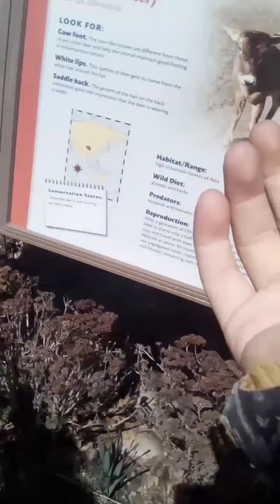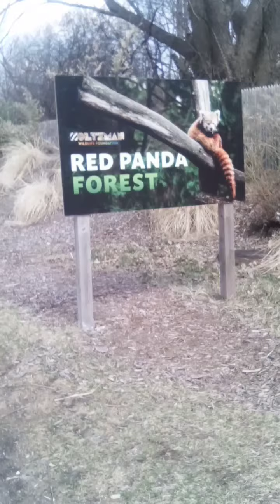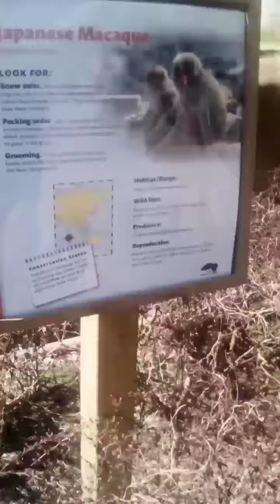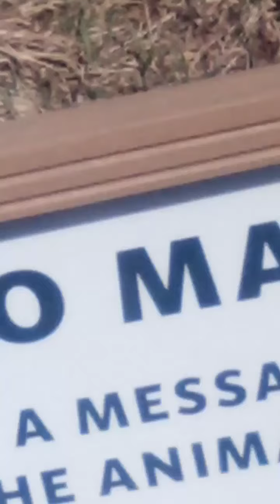TRIP TO THE ZOO (GONE WRONG)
We're stuck in detroit. We have rented a hotel room. our main car (ford expedition)'s break line snapped. we have no front breaks and can't move. we got an Uber to the hotel. where I am currently writing this.